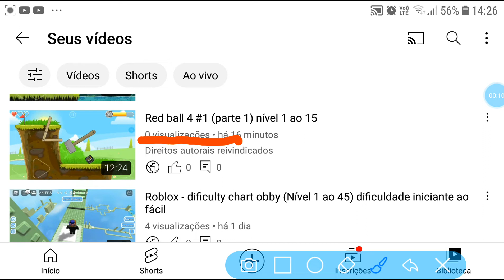porque o youtube está colocando diretos autorais no meu vídeo sendo que eu não copiei vid de ninguém